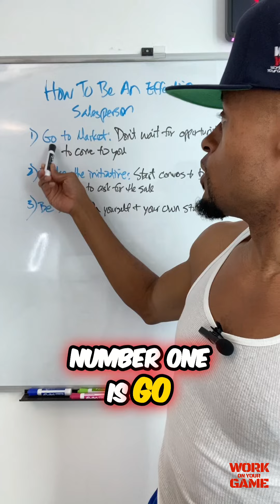Master the Art of Persuasion: 3 Keys to Becoming an Effective Salesperson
Learn the essential strategies to excel in sales and achieve your desired outcomes. Discover how to create opportunities, take the initiative, and confidently ask for what you want. Be sold on yourself, your products, and ideas to become a persuasive force in any aspect of life. Enhance your selling skills and unlock success.